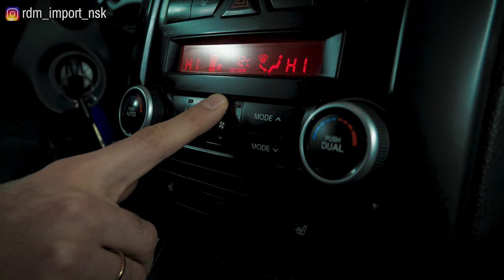Kia Sorento XM | Что нужно знать до покупки Киа Соренто ХМ. Тех.обзор от РДМ-Импорт.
Из этого видео Вы узнаете на что смотреть при выборе Киа Соренто 2 поколения в кузове ХМ. В 20 минутах ролика мы обозначили основные слабые места, зная о которых Вы сможете подобрать для себя оптимальный вариант.

★ Продажа Авто
★ Покупка Авто